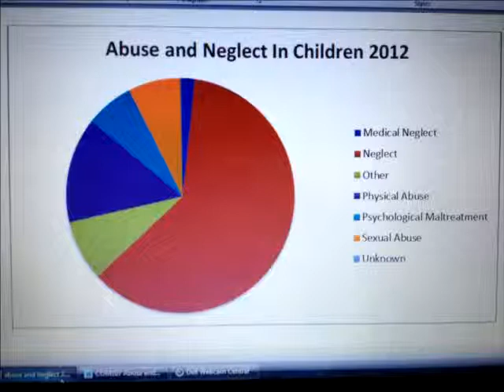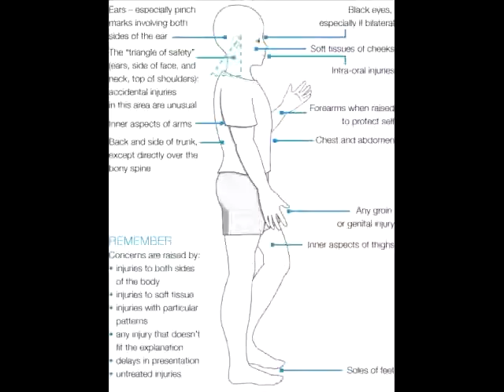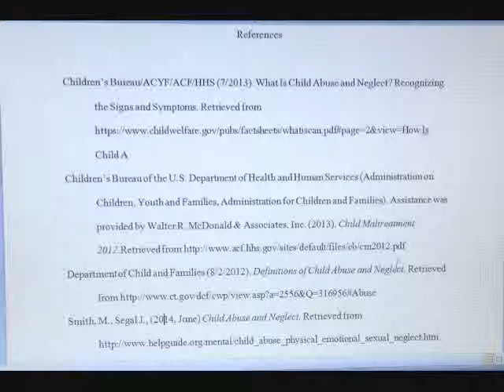COM107 Abuse and Neglect -Stephanie Scali